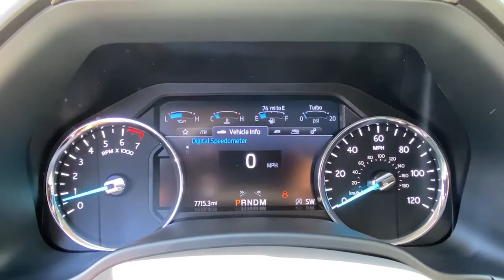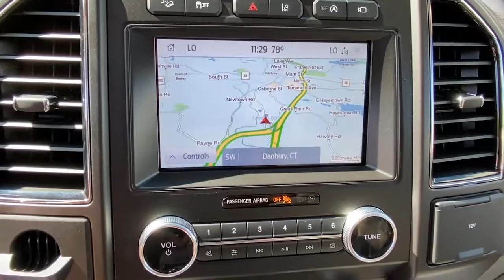2020 Ford Expedition Stamford, Greenwich, Norwalk, Darien, Fairfield, CT H17657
Blue Metallic Used 2020 Ford Expedition available in Stamford, Connecticut at Stamford Hyundai. Servicing the Greenwich, Norwalk, Darien, Fairfield, CT area.
2020 Ford Expedition Limited 4x4 - Stock#: H17657 - VIN#: 1FMJU2AT3LEA27466

Stamford Hyundai
85 Magee Ave

CARFAX 1-Owner, Excellent Condition, GREAT MILES 7,713! Heated Leather Seats, Third Row Seat, Moonroof, Navigation, Power Liftgate, Turbo Charged, 4x4, Captains Chairs, Trailer Hitch, TRANSMISSION: 10-SPEED AUTOMATIC W/SE... SEE MORE!br /br /KEY FEATURES INCLUDEbr /Leather Seats, 4x4, Power Liftgate, Rear Air, Heated Driver Seat, Heated Rear Seat, Cooled Driver Seat, Running Boards, Premium Sound System, Satellite Radio, iPod/MP3 Input, Onboard Communications System, Trailer Hitch, Remote Engine Start, Dual Zone A/C MP3 Player, Rear Seat Audio Controls, Privacy Glass, Keyless Entry, Remote Trunk Release. br /br /OPTION PACKAGESbr /EQUIPMENT GROUP 302A 360-Degree Camera w/Split View, front/rear washer, Enhanced Active Park Assist System, parallel park, park out assist, reverse perpendicular parking, forward and reverse and side sensing systems, Ford Co-Pilot360 Assist, Adaptive Cruise Control, stop-and-go, Voice-Activated Touch-Screen Navigation System, pinch-to-zoom capability, SiriusXM Traffic and Travel Link, SirusXM Traffic and Travel Link includes a , LED Headlamps & Fog Lamps, Wheels: 22 6-Spoke Painted Machined-Face Aluminum, dark tarnish-painted pockets and Continuous Controlled Damping (CCD), Panoramic Vista Roof, power open/close w/power shade br /br /VISIT US TODAYbr /Stamford Hyundai is a digital, interactive dealership that is the Hyundai Eastern Region #1 service satisfaction Hyundai Dealer in the district two years running. We believe in transparency for our clients and feel that when our customers are educated about their purchase from availability, total brand value and finance options it is easy to say Yes to Hyundai. Combine this with our exceptional customer service and convenient online purchase process; it is easy to say Yes to Stamford Hyundai! br /br /Mileage may be higher due to test drives or if vehicle is/was a loaner vehicle. Horsepower calculations based on trim engine configuration. Please confirm the accuracy of the included equipment by calling us prior to purchase. br /